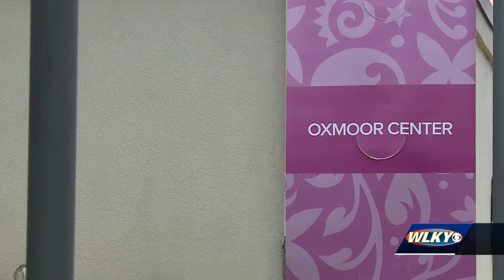Are people choosing online or in store shopping this holiday season?